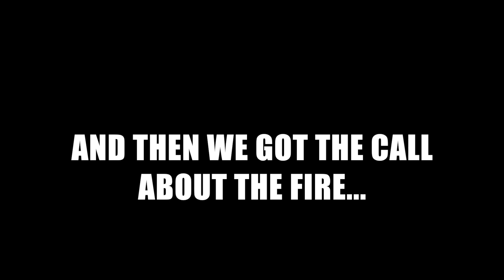WHAT A LIT NIGHT (LITERALLY)